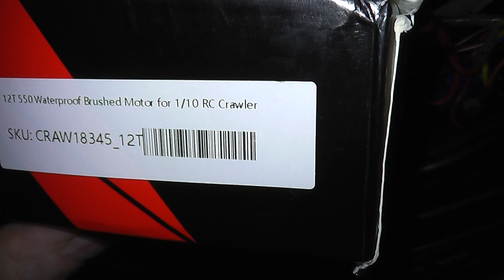Injora 12 Turn 550 FTX Vantage 2.0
Injora 12 Turn 550
brushed motor